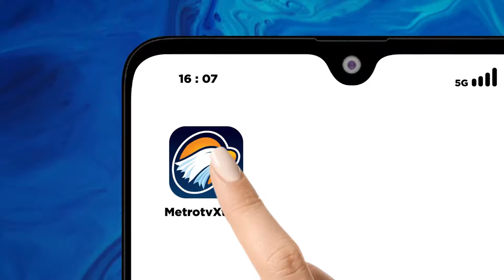Fenomena Kim Plus Tanding Melawan PDIP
Pemilihan kepala daerah Pilkada 2024 menjadi pertarungan antara kimplus atau gabungan parpol yang mengusung Prabowo Gibran dengan oposisi PDI Perjuangan seperti di sejumlah Pilkada di tanah Jawa dan Banten Pilkada 2024 khususnya di level provinsi akan menghadirkan pertandingan klasik antara PDI Perjuangan dengan Koalisi besar Koalisi Indonesia maju alias Kim Plus.